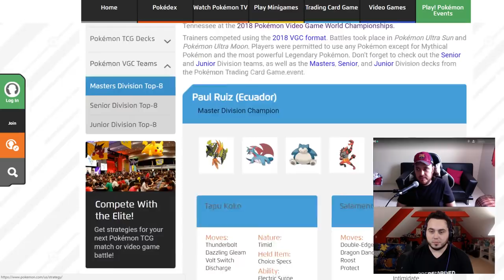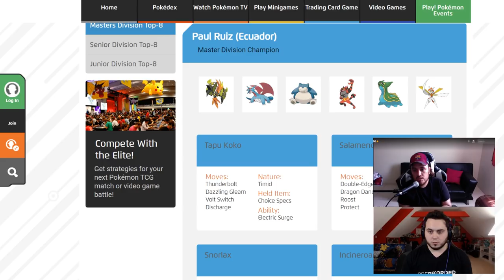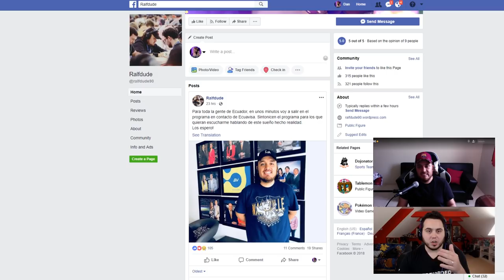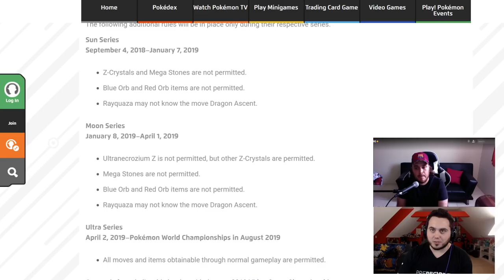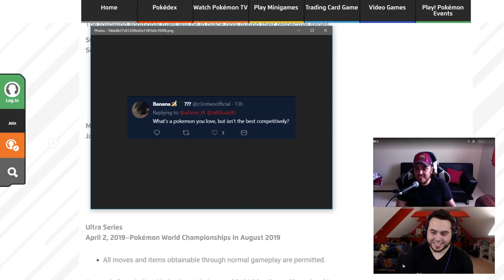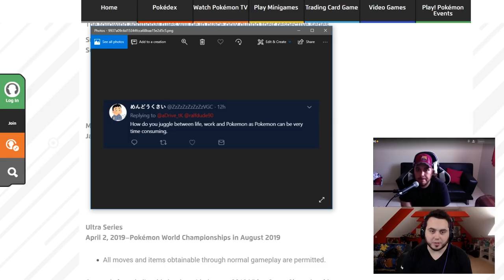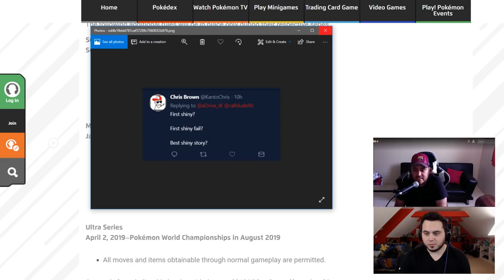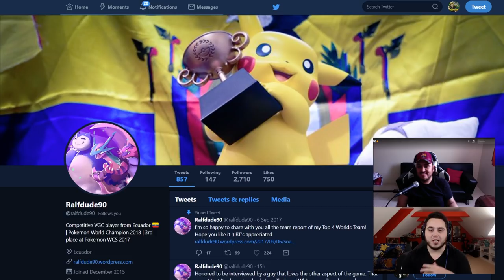Pokemon VGC 2018 World Champion - Paul Ruiz Interview!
An Exclusive Interview with Paul Ruiz! VGC 2018 World Champ!
Paul breaks down his journey, experience and team that won it all!

An exclusive interview with The Pokemon 2018 World Champion, Paul Ruiz! Paul is the first every Latam World Champion and after an impressive Top 4 Finish in 2017, he came back to win it all in 2018! In this video Paul and I discuss his impressive run, how he balances life and competitive Pokemon, the team he used to win it all and much much more! I hope you guys enjoy this podcast style video and please check out Pauls content!